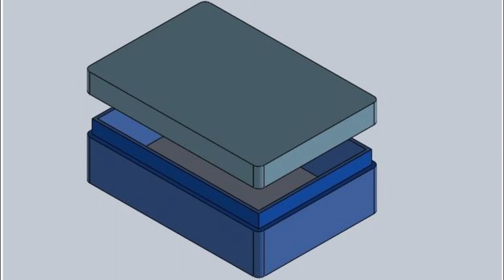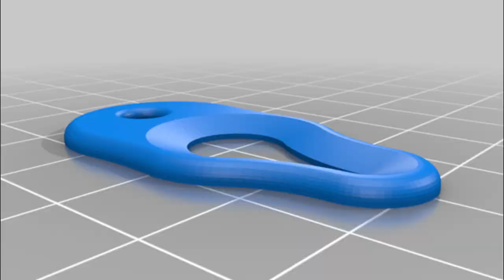3D Druck und Preppen - Ein paar Ideen und Umsetzungen